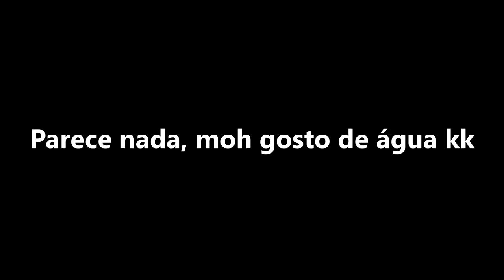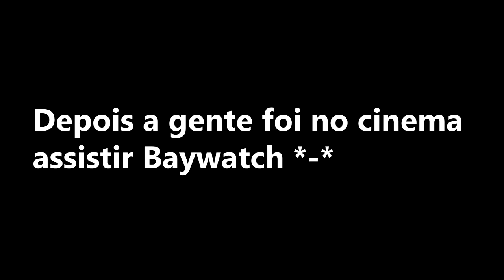Comendo no flamingo qq - Vlog USA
Fomos no restaurante chines